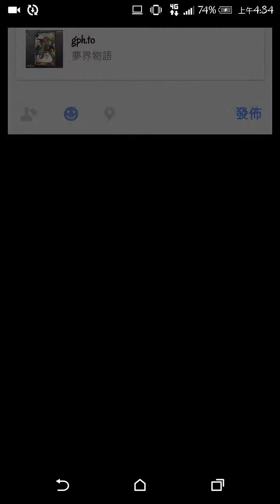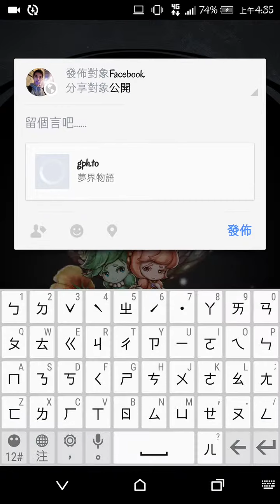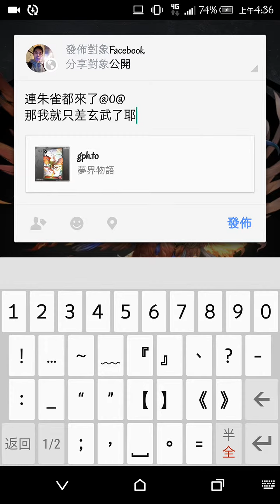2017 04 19